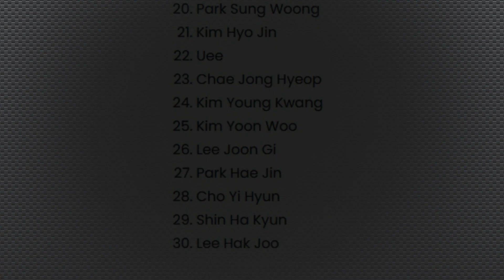Wow❗ Actor and idol Cha Eun Woo is still in a good position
The South Korean Business Research Institute has again revealed its brand reputation rankings for November 2023. The two main stars of My Dearest occupy the top two positions in brand reputation for drama actors this month. Followed by Lee Yoo Mi "Strong Girl Namsoon" and actor and idol Cha Eun Woo who is in "A Good Day to Be A Dog.